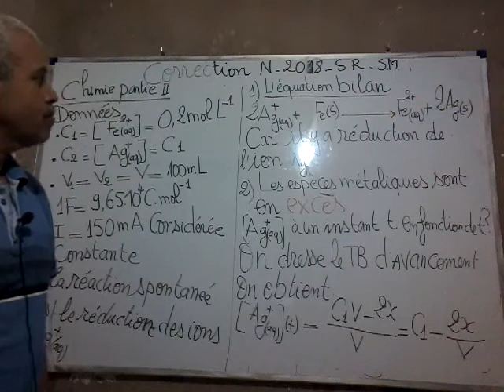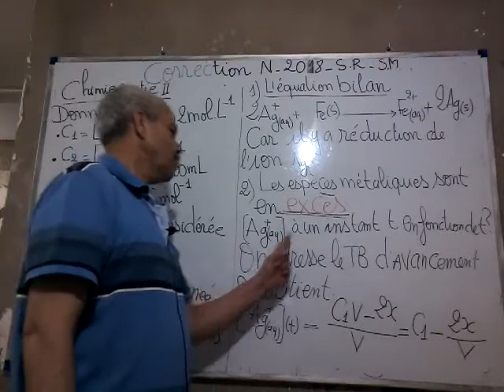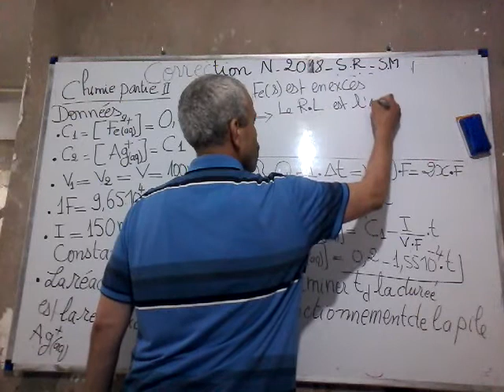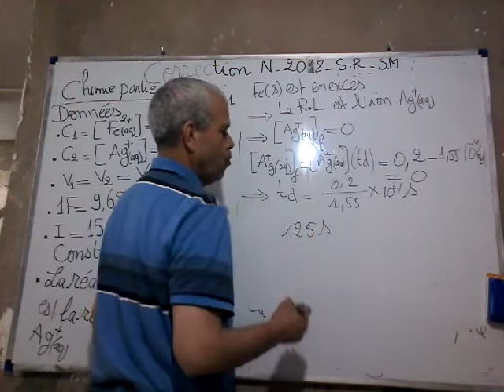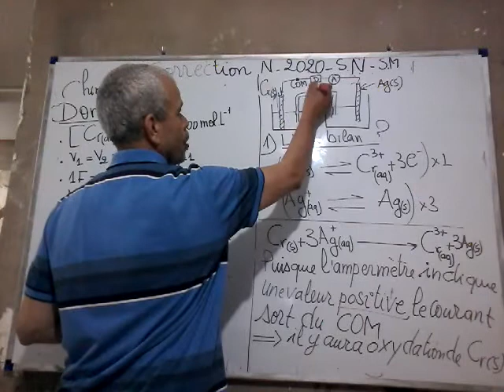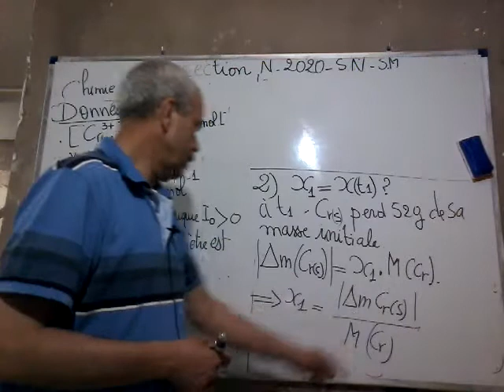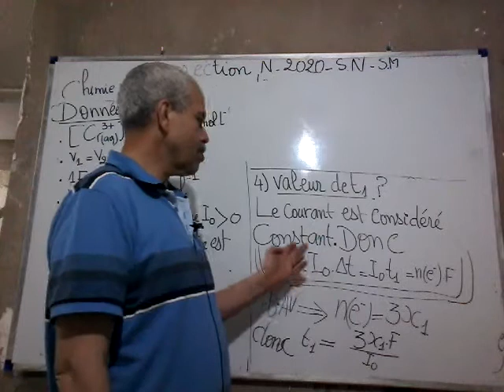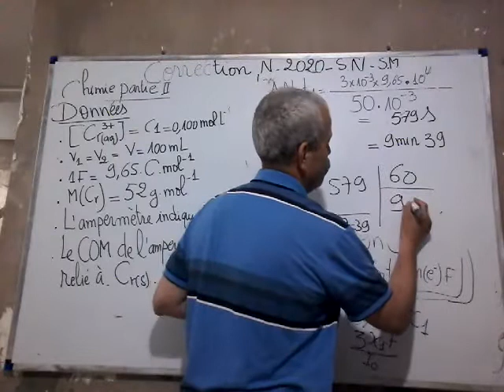CORRECTION DU NATIONAL BAC 2020 SN CHIMIE PARTIE 2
CETTE VIDEO EST DESTINEE AUX ELEVES DU BAC SM ET SP